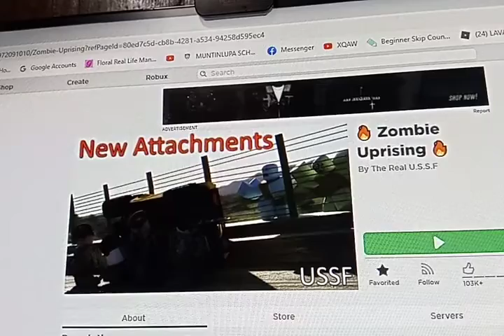zombie attack video